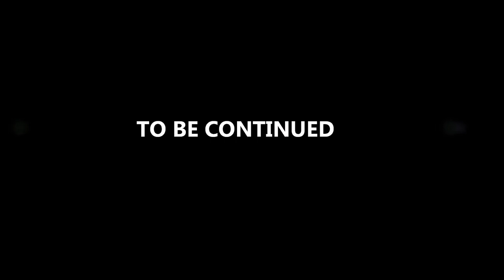LA CHUNTIRELA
la cenicienta y el principe